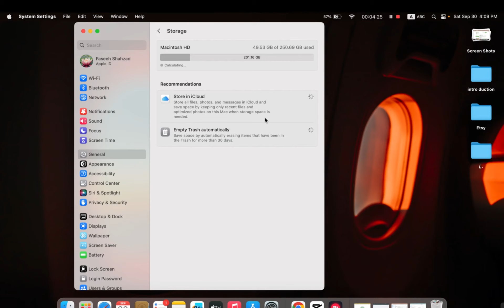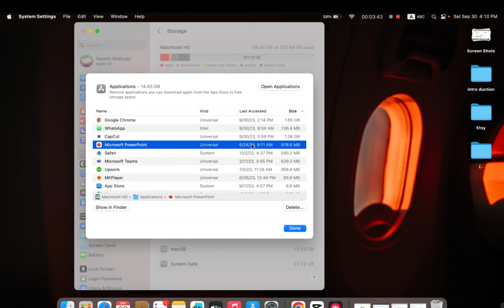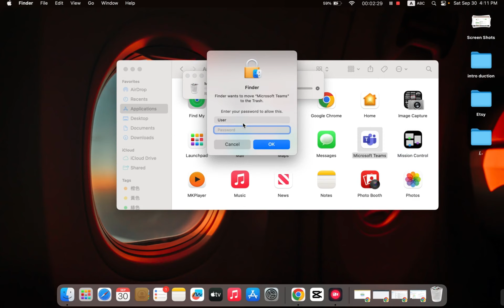How to Uninstall Apps on Mac || Delete Apps on Mac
Welcome to the Tech Tips channel. This video is about I will show you how to delete programs from your computer or how to delete app permanently on a Mac. When you drag the icon to the trash, a lot of information from the app is left behind, which can take up room on your computer. I hope this video with steps helps!

______________Keywords______________
uninstall app in mac
How to fully uninstall apps on Mac
How to uninstall applications on Mac
How to uninstall programs on Mac
How to delete an app on Mac
Permanently Delete Application on Mac
MacBook 13 inch
Uninstall software
How to delete apps on Mac
How to uninstall apps on Mac completely and safely
How to uninstall applications on Mac completely
Permanent delete application on macOS
Delete apps on macOS
How to delete apps on macOS Ventura
How to uninstall a program on Mac
How to completely uninstall a program on Mac